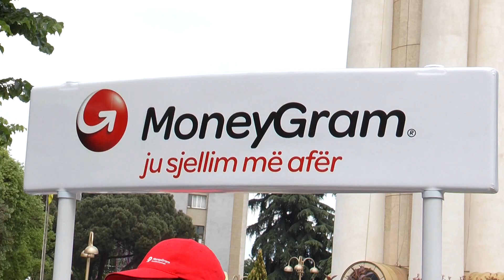Report TV - AK-Invest e MoneyGram dhurata për klientët, si mund të përfitoni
Institucioni financiar – jo bankë, AK invest dhe Money Gram, njofton klienët e saj se nga sot, në ditën e Pashkës, deri më 30 qershor, organizon lojën shpërblyese për klientët e saj.

Përfitues janë të gjithë klientët që kryejnë qoftë edhe një prej shërbimeve në AK invest e Money Gram.

Klientët e AK invest e Money Gram, duke filluar nga sot, kanë mundësinë të bëhen pjesë e lojës së surprizave.